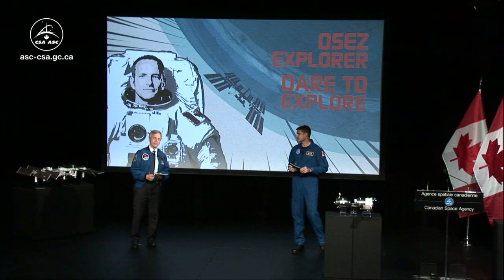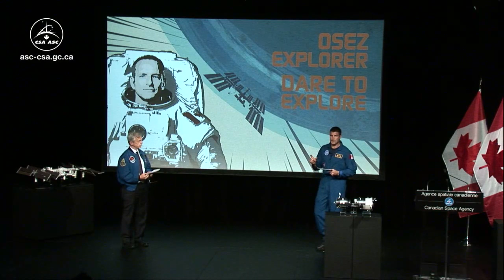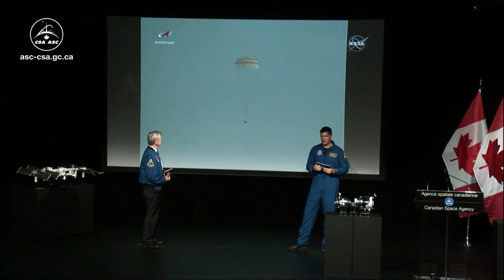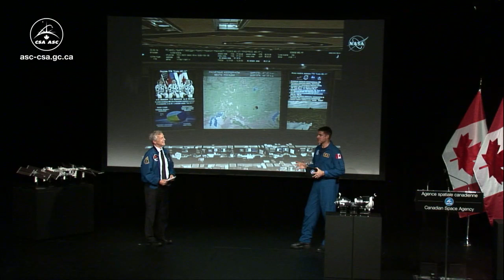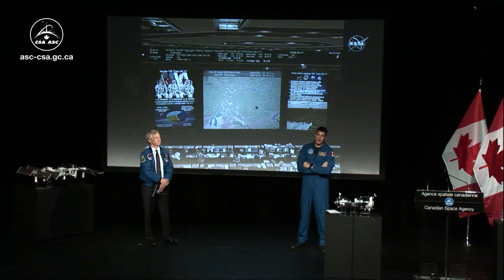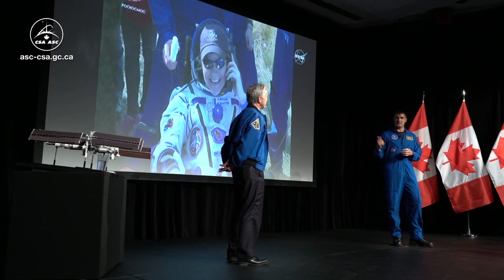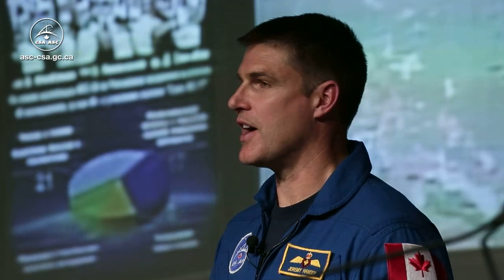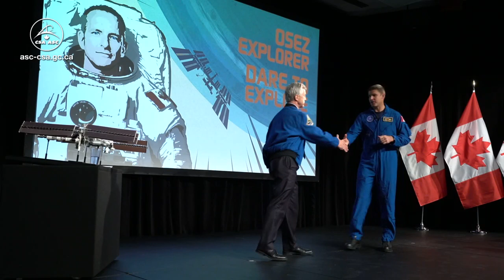LIVE – Return to Earth of David Saint-Jacques and his crewmates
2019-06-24 - The Expedition 58/59 crew – David Saint-Jacques (CSA), Anne McClain (NASA) and Oleg Kononenko (Roscosmos) – returns to Earth after 204 days aboard the International Space Station.

Credits: Canadian Space Agency, NASA